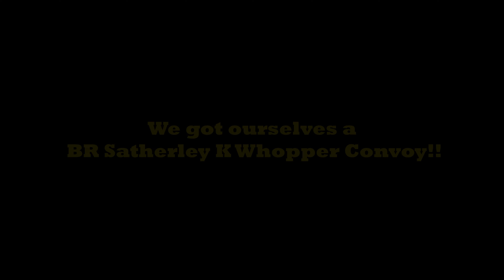BR Satherley Kenworths In Convoy Dropping Into Dunedin!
When it comes to BR Satherley Transport it's always a good sign when ya get given the heads up one when one of their big 9 oh's is heading through town but to get 4 of them + a K200 in convoy is freaking epic!